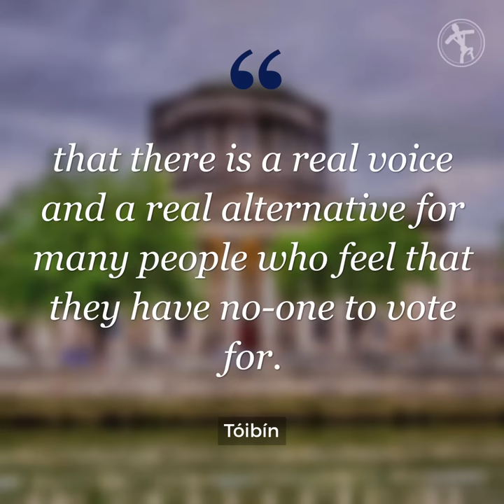Right to life a 'core value' for new political party in Ireland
The leader of a new political party that spans both Ireland and Northern Ireland promised to uphold the right to life as a key value at the party’s launch on Tuesday.

The new party, Aontú, is headed by Peadar Toibin, an Irish politician who was suspended from the Sinn Fein party two times for breaking with the party line on legalized abortion, which it favored.

“It is unbelievable that Aontú is the only party that stands up for the human right to life,” Tóibín said at the launch of his party’s manifesto, according to the BBC.

Abortion was legalized in the Republic of Ireland just last year. Abortion remains illegal in Northern Ireland, which is a part of the UK, except in cases where a mother’s life is in danger.

“Aontú want to make sure that there is a real voice and a real alternative for many people who feel that they have no-one to vote for,” Tóibín added at the launch. “We are simply saying that this is a core value for ourselves, and we won't let you down on this issue.”

“Aontú” roughly translates in English to “unification” or “agreement.”

The party will have 16 candidates on ballots this week during Northern Ireland’s local council elections, the BBC reports.

At the party launch, Tóibín said that he wanted to offer an alternative option from the mainstream parties, and that Aontú was more in touch with the people of Ireland at the grassroots level.

Toibin told reporters in November that he wanted to give a voice to the 34% of people who voted to keep abortion illegal in the Republic of Ireland, and to make sure that pro-life people were not marginalized.

Michael Kelly, editor of the newspaper The Irish Catholic, told CNA in November that Ireland was “crying out” for a new political movement that would protect the right to life.

Toibin added at the launch of the party’s manifesto that Aontú supports a unified Ireland, and a “strong all-Ireland economy” as a solution to problems that could arise due to Brexit, the UK’s withdrawal from the European Union.